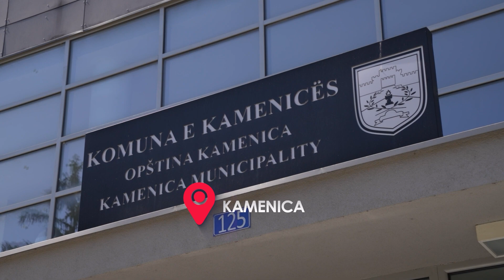Storie suksesi nga komuna e Kamenices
𝐒𝐭𝐨𝐫𝐢𝐞 𝐬𝐮𝐤𝐬𝐞𝐬𝐢 𝐧𝐠𝐚 𝐤𝐨𝐦𝐮𝐧𝐚 𝐞 𝐊𝐚𝐦𝐞𝐧𝐢𝐜ë𝐬
Komuna e Kamenicës gjatë vitit 2022 ka zbatuar 75% të rekomandimeve të dhëna nga Zyra Kombëtare e Auditimit, duke përmirësuar ndjeshëm performancën komunale në fushën e përgjegjshmërisë komunale.
Projekti DEMOS - bashkëfinancuar nga Bashkimi Evropian, Zvicra e Suedia, zbatuar nga Helvetas Swiss Intercooperation Kosovo – për vite me radhë mbështet komunat në përmirësimin e performancës në fusha të ndryshme.
Shikoni videon për të kuptuar progresin që ka bërë komuna e Kamenicës në këtë fushë
𝐔𝐬𝐩𝐞š𝐧𝐚 𝐩𝐫𝐢č𝐚 𝐢𝐳 𝐨𝐩š𝐭𝐢𝐧𝐞 𝐊𝐚𝐦𝐞𝐧𝐢𝐜𝐚
Opština Kamenica je tokom 2022. godine sprovela 75% preporuka datih od strane Nacionalne kancelarije za reviziju, značajno unapredivši opštinske performanse u oblasti opštinske odgovornosti.
Projekat DEMOS – koji sufinansiraju Evropska unija, Švajcarska i Švedska, a sprovodi Helvetas Swiss Intercooperation Kosovo – već godinama podržava opštine u poboljšanju učinka u različitim oblastima.
Pogledajte video kako biste videli napredak koji je opština Kamenica u ovoj oblasti
𝐒𝐮𝐜𝐜𝐞𝐬𝐬 𝐬𝐭𝐨𝐫𝐲 𝐟𝐫𝐨𝐦 𝐭𝐡𝐞 𝐦𝐮𝐧𝐢𝐜𝐢𝐩𝐚𝐥𝐢𝐭𝐲 𝐨𝐟 𝐊𝐚𝐦𝐞𝐧𝐢𝐜𝐚 🌟
The Municipality of Kamenica in 2022 implemented 75% of the recommendations given by the National Audit Office, significantly improving municipal performance in the field of municipal accountability.
The DEMOS project - co-financed by the European Union, Switzerland, and Sweden, and implemented by Helvetas Swiss Intercooperation Kosovo - has supported municipalities for years in improving performance across various fields.
Watch the video to understand the progress the Municipality of Kamenica has made in this area.